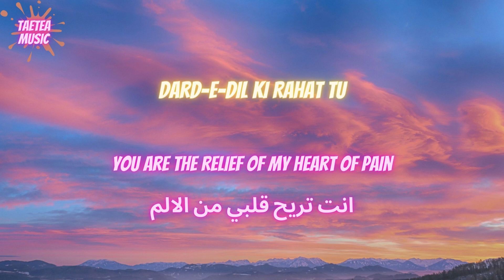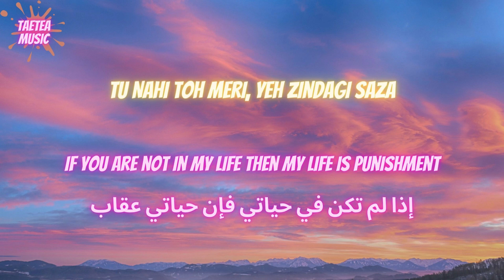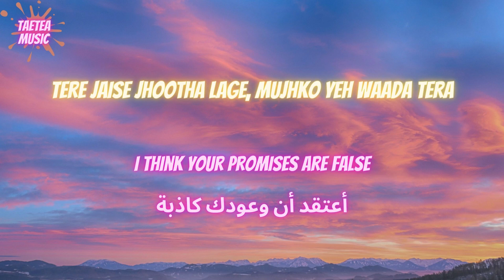Kusu Kusu Song Ft Nora Fatehi Lyrics مترجمة [English Subtitles]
Song : Kusu Kusu (From "Satyameva Jayate 2")
Artist : Zahrah S Khan, Dev Negi
Licensed to YouTube By : Tseries Music (au nom de T-Series); TSeries Publishing et 1 sociétés de gestion des droits musicaux